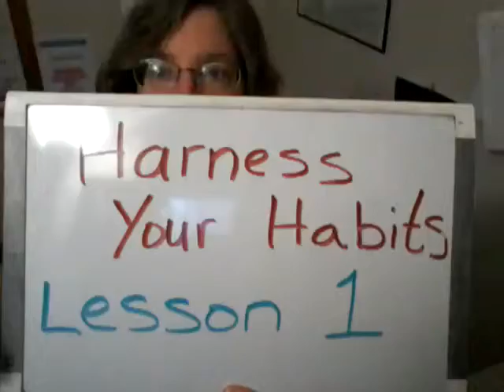Harness Your Habits Transform Your Life Lesson 1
The basics